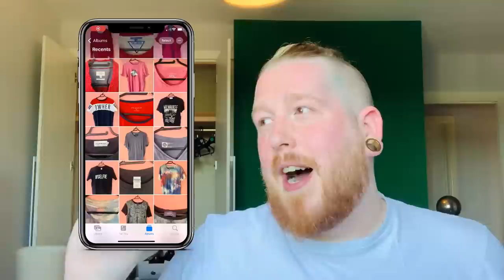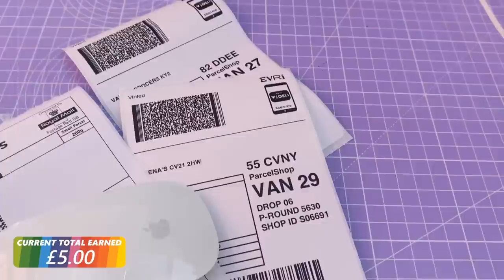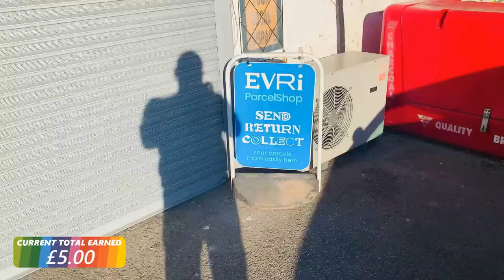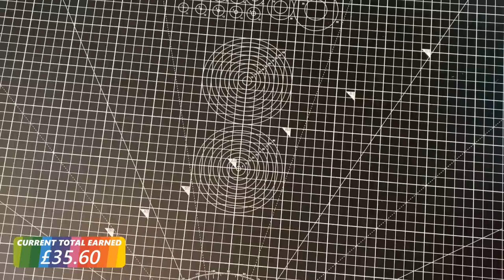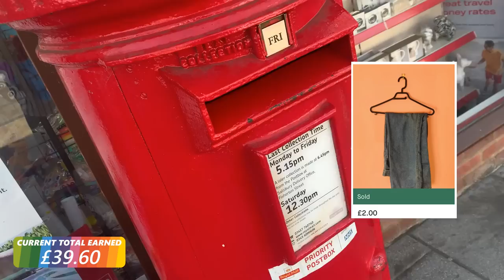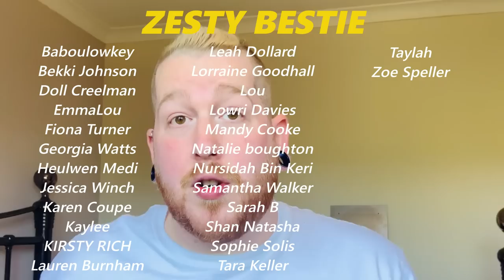What Most People Don't Know About Vinted | Is It Worth It? | Budget with Ira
In today's video I empty half of my wardrobe and attempt to sell 40 items  during my home move! I have 7 weeks to sell it all - watch to see how I got on!

Salisbury
SP4 4AY